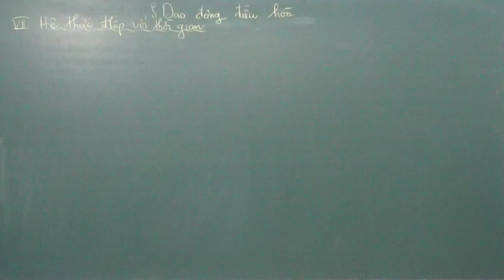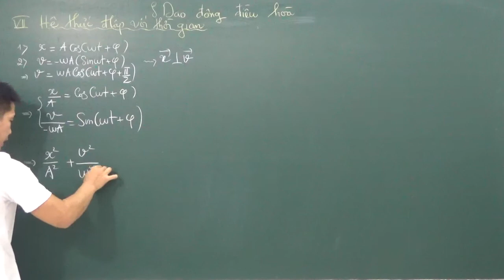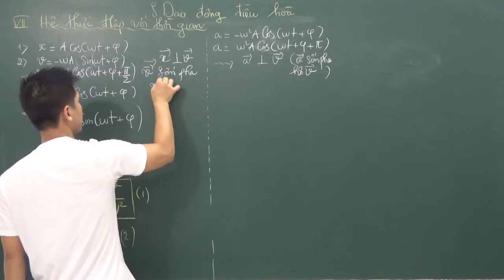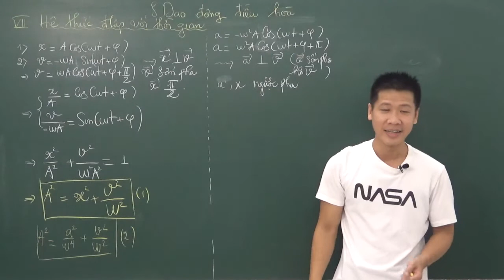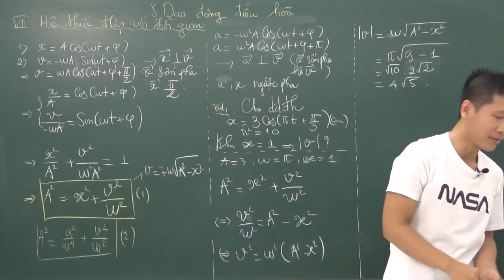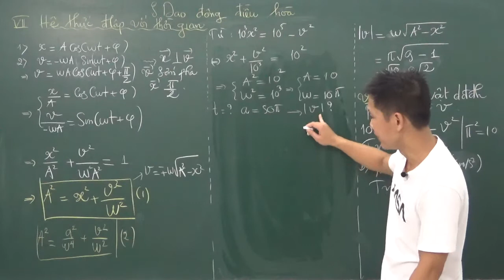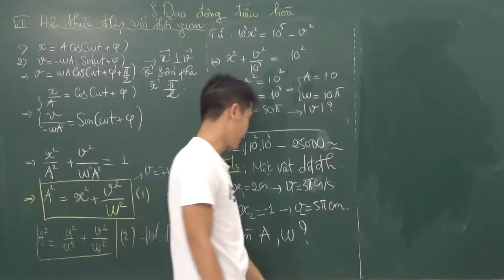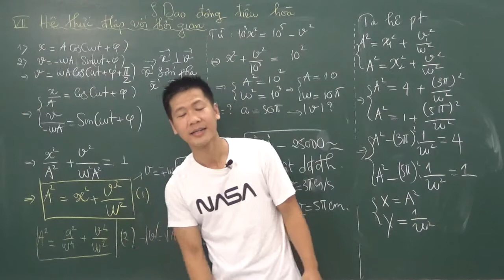Hệ thức độc lập-Thầy Trần Duy Thúc(p2).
Lý thuyết là một nội dung cực kỳ quan trọng trong bắt kỳ môn học nào các em ak...! Vật Lý cũng thế thôi..Dao động đều hòa là nền tảng cho các nội dung tiếp theo...!
Hãy học kĩ lý thuyết trước khi qua dạng toán các em nhé...!
Trần Duy Thúc, Thạc sĩ chuyên ngành Toán Giải Tích ĐHSP TPHCM, chuyên luyện thi đại học đạt điểm 9, 10
► Đk học offline hoặc online các em inbox

Yêu mến kênh các em đăng kí và chia sẽ kênh nhé!

© Bản quyền thuộc về Trần Duy Thúc